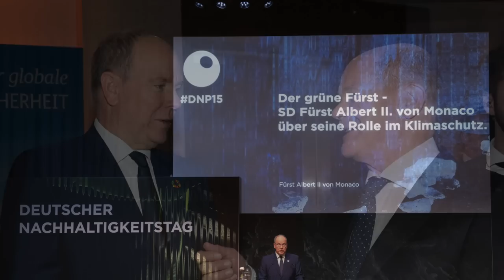Queen Margrethe II of Denmark Attends a Special Service in London. Plus, Other Royal Daily News!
And, finally, On This Day in Royal History, in 1999, His Royal Highness Prince Philippe of Belgium, Duke of Brabant marries Miss Mathilde d'Udekem d’Acoz at the beautiful Cathedral of St. Micheal and St. Gudula in Brussels.

Their Majesties King Rama X and Queen Soothida of Thailand attended the premiere of the film, White Monkey, in Bangkok.

Their Majesties King Carl XVI Gustaf and Queen Silvia of Sweden attend a special service at the Uppsala Cathedral.

Preparations begin for His Majesty King Charles III of the United Kingdom’s Coronation on May 6, 2023, as St. Edward's crown is removed from the Tower of London for modifications.

 Her Highness Hereditary Princess Cleo of Oettingen-Spielberg attends the Nespresso Boutique Pop-Up Cafe VIP Opening in Munich.

His Serene Highness Prince Albert II of Monaco receives an award in Dusseldorf, Germany.

The Sovereign Prince accompanied by his niece, Miss Camille Gottlieb, attend the 36th Edition of the AFM Telethon at the Grimaldi Forum.

His Serene Highness Prince Albert II of Monaco accompanied by the Palais Princier Chaplain, Father Penzo, along with several Monegasque government officials attends a traditional Mass in celebration of Saint Barbara, the Patron Saint of Firefighters, at Saint Nicolas Church in Fontvieille.

Her Royal Highness Crown Princess Mary of Denmark, as Patron, and His Royal Highness Prince Christian of Denmark attended the Royal Danish Academy of Music Children’s Choir Christmas concert.

Her Majesty Queen Margrethe II of Denmark attends a special service on the occasion of her Golden Jubilee at the Danish church, St. Katherine’s, in Camden, North London.

His Majesty King Abdullah II of Jordan begins his State Visit to Algeria.

His Majesty King Abdullah II of Jordan was in Cairo, Egypt on Saturday where he held a meeting with the President of Egypt, Mr. Abdel Fattah El Sisi at Al Ittihadiya Palace.

His Majesty King Felipe VI of Spain visits his old Alma Mater, Georgetown University, in Washington, D.C.